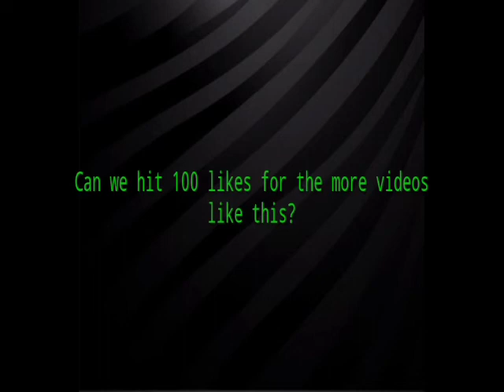Jalen Smith (Maryland) Highlights